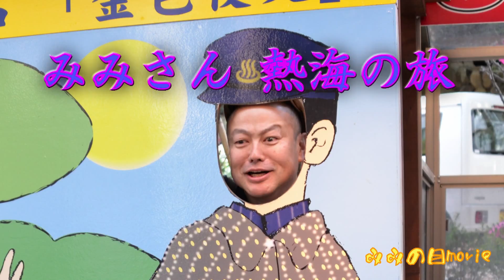Supper of Atami inn みかんの木金目の煮つけは追加:Gourmet Report グルメレポート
#09 みかんの木の巨大金目煮付け追加は正解か:熱海の旅行記

本日のグルメリポート。

今回の熱海の旅。
この宿を選んだ決め手は、船盛。

船盛の刺身。
好きだ～。
うれしい。

そして追加の、金目の煮付け。
伊豆と言えば、金目の煮つけがおいしいらしいから。

甘めの味付けが好きだね。

その他、おいしい食べ物。
いっぱいいただきました。

Atami is the town located near the sea.
So fish is good.

Dinner of the inn we stayed.
Sashimi.

I'm glad because there is a lot of sashimi.

And Simmered Alfonsino.
Atami is famous also for Alfonsino.

It is very good.

60pでの撮影です。

MIMINOME-MOVIE
みみさん
Mimi-san